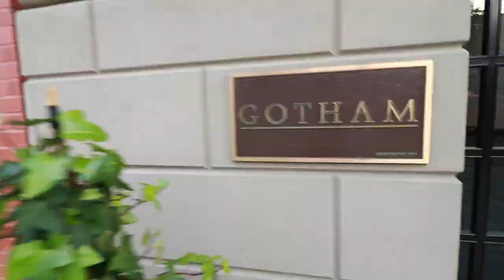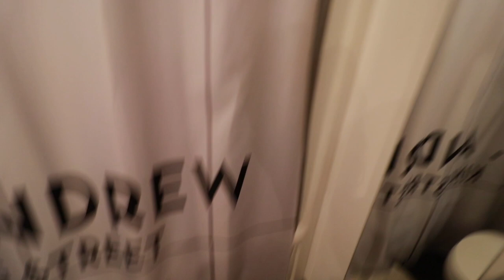I WON HER OVER - A DAY IN THE LIFE- VLOG: 16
A day in the life of a Toronto Based Real Estate Agent.

If you have any Real Estate questions let me know!!

Paul Greenberg

Keller Williams Referred Urban Realty
Sales Representative
624 King St. West Toronto